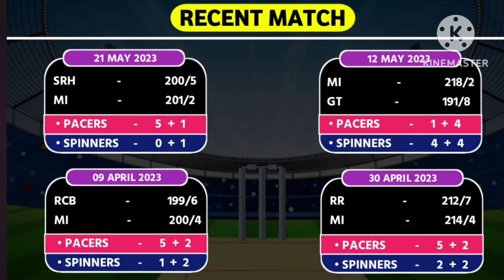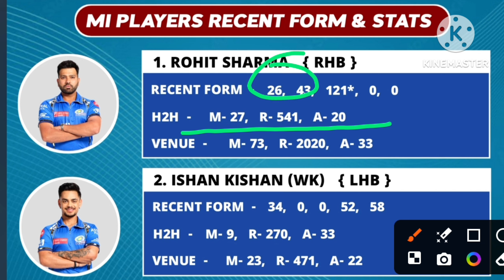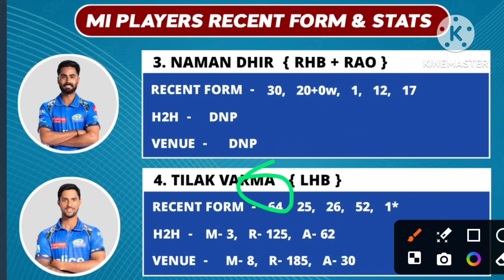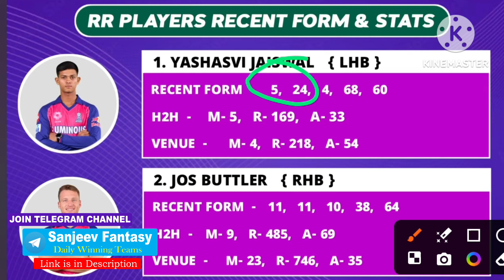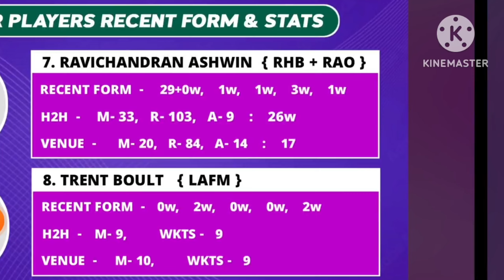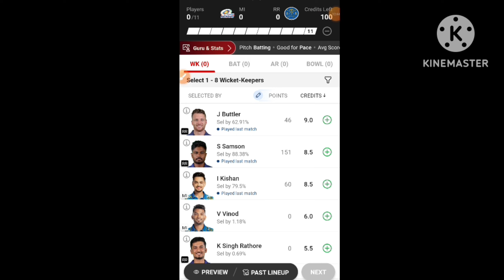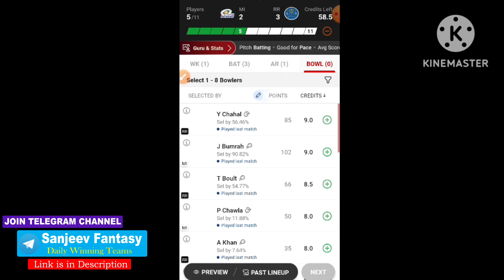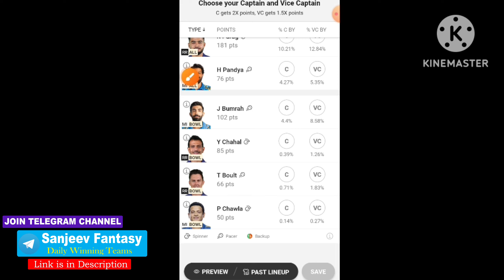MI vs RR Dream11 Team, MI vs RR Dream11 Prediction, Mumbai vs Rajasthan Dream11 Team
Join Telegram Channel for Last Minute Updates & Winning Teams📢

mi vs rr dream11 team prediction
mi vs rr dream11
mi vs rr dream11 prediction today match
mi vs rr ipl
mi vs rr dream11 prediction 2024
mi vs rr dream11 team
mi vs rr dream11 today
mi vs rr dream11 team today
mi vs rr prediction today match
mi vs rr ipl 2024
cric11forecast
dream11
dream11 prediction
rr vs mi dream11
rr vs mi dream11 prediction
rr vs mi dream11 team
rr vs mi dream11 today
rr vs mi ipl
mumbai vs rajasthan dream11 prediction
mumbai vs rajasthan dream11
rajasthan vs mumbai dream11 prediction
rajasthan vs mumbai dream11

Tata IPL 2024 14th Match,
Rajasthan Royals vs Mumbai Indians Dream11 Team Prediction
Mumbai Indians vs Rajasthan Royals 14th T20 Match Prediction
Mumbai Indians vs Rajasthan Royals dream11 Team
Mumbai Indians vs Rajasthan Royals dream team predication
IPL Fantasy Cricket Tips, Playing XI, Pitch  Report , Wankhede Stadium Mumbai Pitch Report Dream11,
RR vs MI Dream11 Team Prediction
RR vs MI D11 prediction
RR vs MI Draem 11 Team Prediction
RAJ vs MI dream11
RR vs MUM dream11
RR vs MI dream11 H2H Record
RR vs MI dream11 predication
RR vs MI dream11 fantasy
RR vs MUM dream11 prediction
MI vs RR IPL 14th Match
MI vs RR playing11
MI vs RR dream11 prediction today
MI vs RR match prediction
MI vs RR dream dream11 team
MUM vs RR match prediction
Rajasthan Royals vs Mumbai Indians Match
Rajasthan Royals vs Mumbai Indians dream11
Mumbai Indians vs Rajasthan Royals dream11 predication
Mumbai Indians vs Rajasthan Royals dream11
Mumbai Indians vs Rajasthan Royals Match
Rajasthan Royals vs Mumbai Indians dream11 predication today
Rajasthan Royals vs Mumbai Indians Indian Premier League 2024 dream11 predication
Rajasthan Royals vs Mumbai Indians dream11 team today
Rajasthan Royals vs Mumbai Indians T20 dream11 team Predication
Rajasthan Royals vs Mumbai Indians Match dream11
Rajasthan Royals vs Mumbai Indians
today IPL Match
14th IPL Match kaun Jitega
Grand League 1st Rank kaise laye
MUM vs RR Dream11 Team
MUM vs RR Dream11 Prediction
MUM vs RR Dream11 team production
RAJ vs MUM  dream 11 Prediction

1. This analysis  is based on my

2.Dream11 takes great care to comply with all central and state legislation in India to ensure that  users are fully protected. Every contest on  platform is carefully designed to comply with applicable statutes and regulations in India.

MI vs RR Dream11 Prediction|MI vs RR Dream11|MI vs RR Dream11 Team|